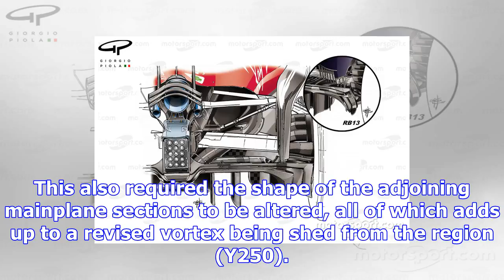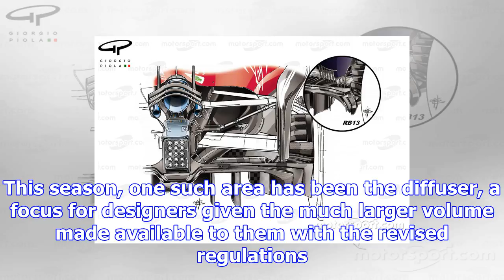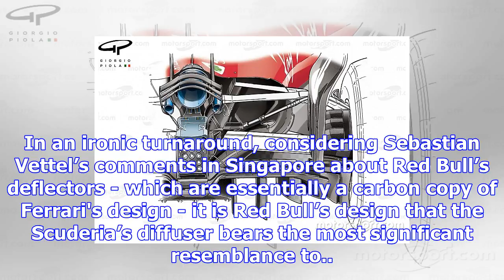Tech analysis: mercedes rivals' early push to catch up in 2018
The curtain has come down on another F1 season, in which a relentless rate of development has helped...